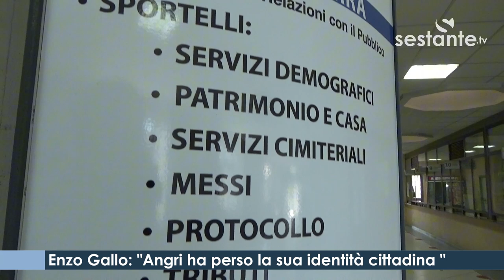Enzo Gallo: "Angri ha perso la sua identità cittadina"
Vincenzo Gallo è stato conigliere comunale tra gli anni ottanta il primo decennio del duemila oggi dice la sua sull'attuale situazione politica cittadina. Gallo critica le scelte urbanistiche e amministrative che hanno isolato il centro di Angri, frammentando la comunità e penalizzando il commercio locale.

Le cooperative e i servizi pubblici sono stati spostati fuori città, obbligando i cittadini a usare l'auto e spostando l'indotto verso i centri commerciali periferici. Gallo sottolinea inoltre la perdita di socialità e decoro urbano, esortando i cittadini a recuperare il senso di appartenenza e l'identità comunale per dare nuovo slancio ad Angri che sta trascorrendo un lungo "medioevo".

Il servizio è di Tiziana Zurro